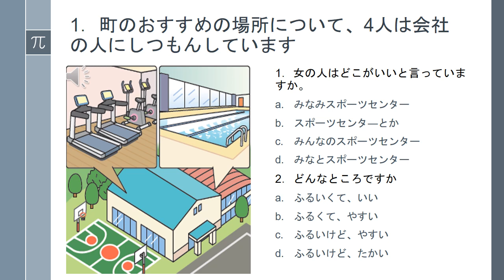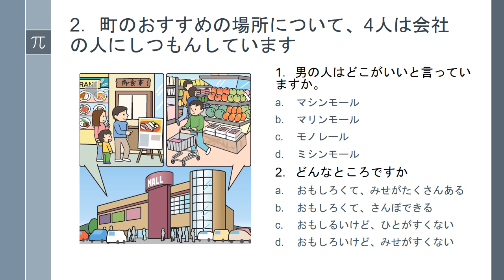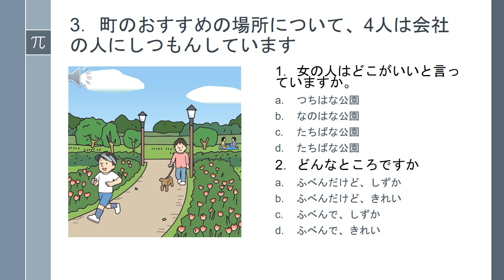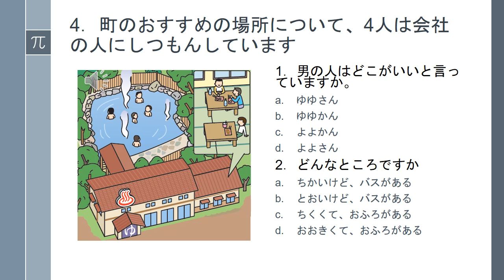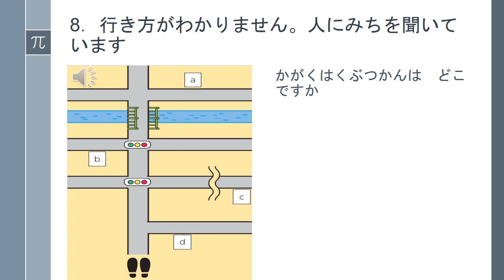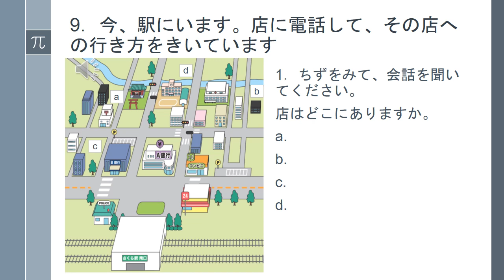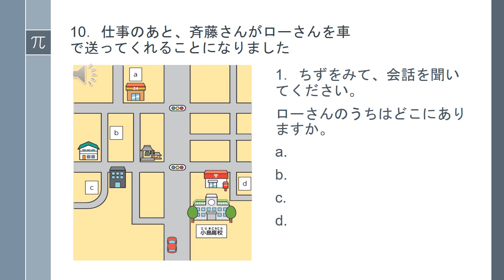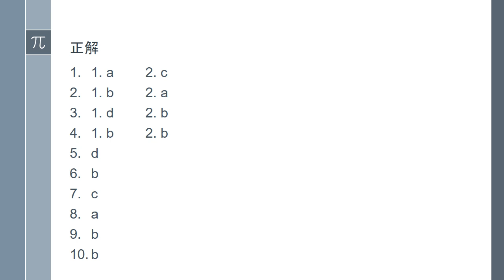JFT BASIC A2/ JLPT N4 CHOUKAI RENSHUU WITH ANSWER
Berikut latihan choukai untuk JFT basic dan JLPT N4
semoga bermanfaat